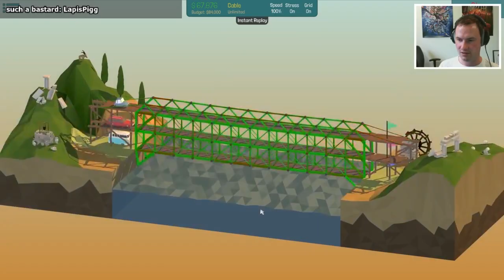Poly Bridge - Highlights #3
Highlights from me playing Poly Bridge on my livestream! If highlights aren't your thing, you can watch the whole thing uncut on my new livestream archive channel